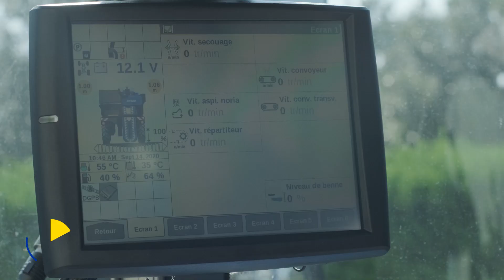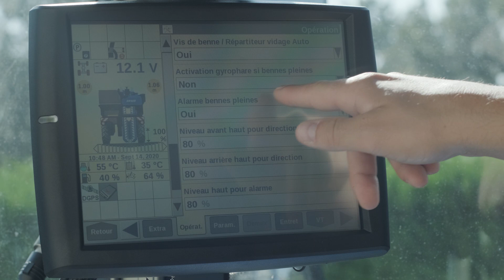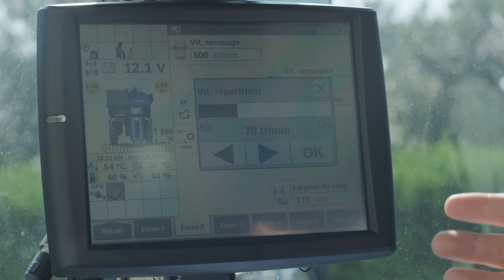Les tutos Braud #18 - Fonctionnement de la chaîne de répartition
Les chaînes de répartition des bennes permettent de parfaitement répartir la vendange à l'intérieur des bennes, afin de les remplir au maximum. Découvrez dans ce tuto, comment fonctionnent ces chaines de répartition.
Emilien vous explique également comment gérer le sens de rotation des chaînes de répartition en mode manuel ou automatique.